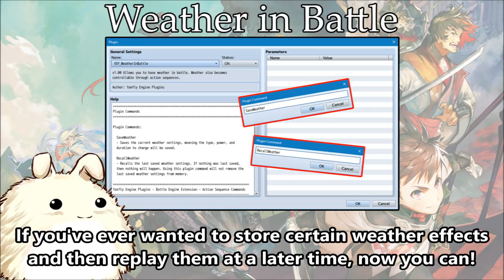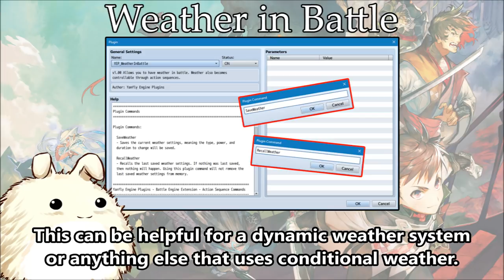YEP.186 - Weather In Battle - RPG Maker MV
Weather does not appear in battles in RPG Maker MV by default. This causes a disconnect from entering a battle on a map with weather effects rolling in the background to a battle scene where the skies are suddenly devoid of such weather behavior. This plugin adds in the simple effect of making whatever weather that's being played on the map also affect the weather played in battle. There's also new functions to save weather settings and recall them for later in addition to a new action sequence for those using the Battle Engine Core plugin.